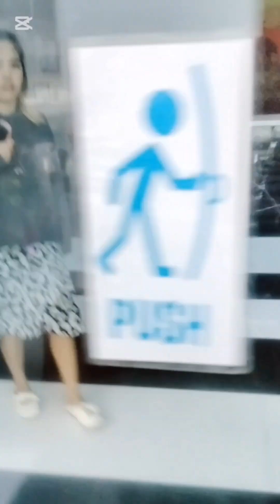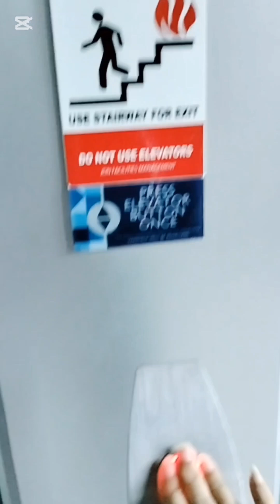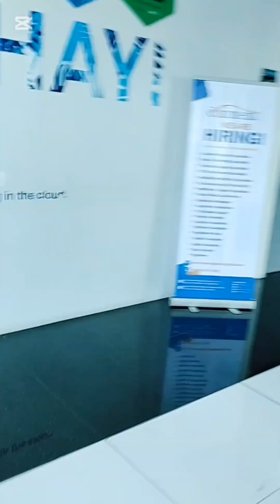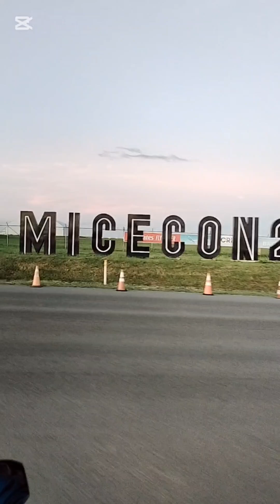Sharing you my travel with my hubby from our town to the City where I work 😁😊